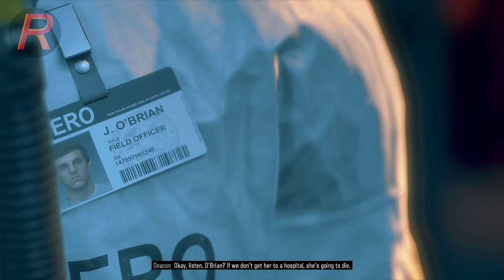DAYS GONE Walkthrough Gameplay Part 8 - NERO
Days Gone Gameplay Walkthrough Part 8 of the Days Gone Full Game Story Campaign. My Days Gone Gameplay Walkthrough will feature all Full Game Storylines for Deacon Sarah and Boozer. This Days Gone Gameplay Walkthrough includes Story Missions Campaign Chapters Single Player Cinematics Cut Scenes Collectibles Characters Storylines and more until the Ending of the Single Player Story.